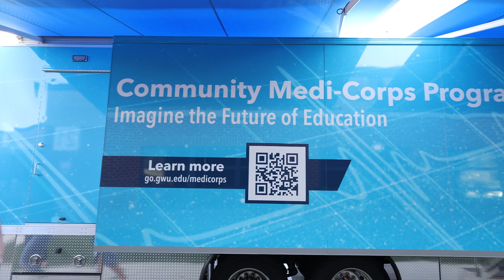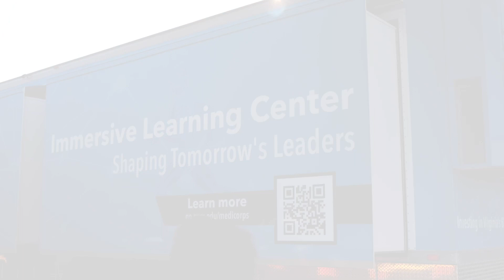GW School of Medicine & Health Sciences/Medi-Corps Program Partnership Kick-Off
The Medi-Corps Program’s Immersive Learning Mobile Unit (a 45 foot bus) visited West Potomac Academy for the Kick-Off Event where the WPA Health and Medical Science students will actively participate in Virtual Immersive Learning using Augmented Reality, HoloLens, AI- Interactive Activities with Avatars, and 3D4 Complete Anatomy.  This is the first visit of the Medi-Corps Program’s Mobile Unit to FCPS Academies.  The Medi-Corps Program will travel to three FCPS Academy’s Health and Medical Science Programs throughout the school year.  Each Academy will be visited five times, and each visit the bus will stay for a five-day duration.